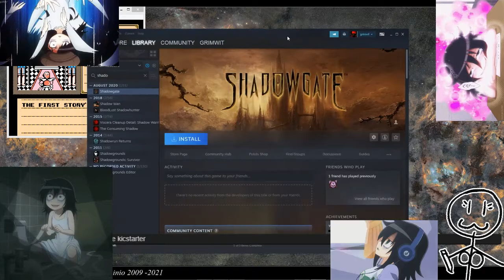Shadowgate (NES) Final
Captain Badass and I play a game from our childhood.
Can we remember how not to die?